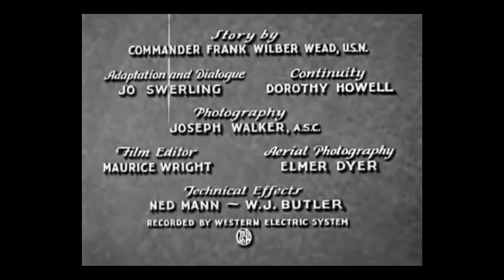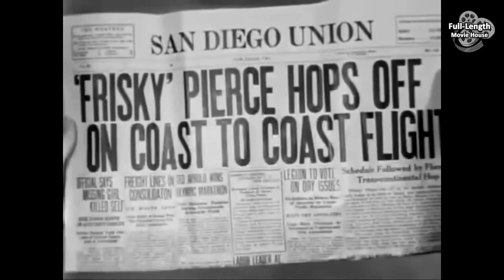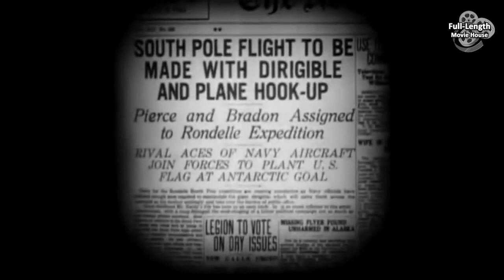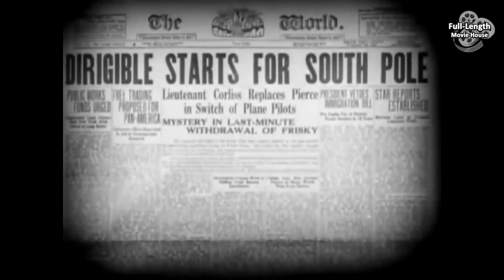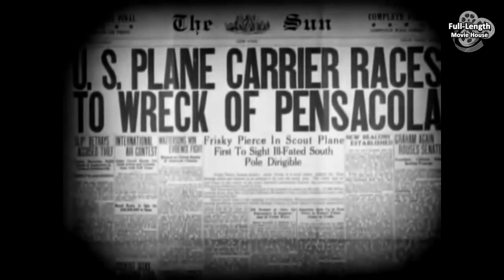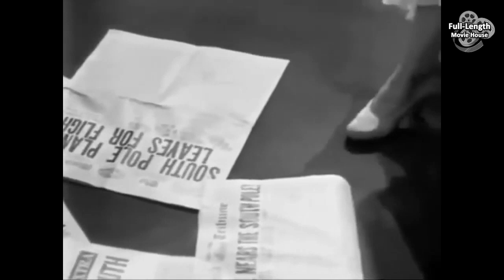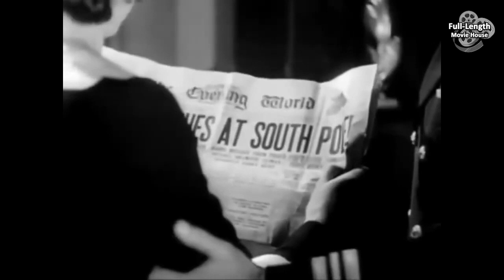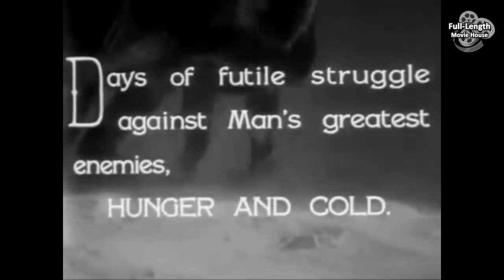Dirigible (1931) — Pre-Code Adventure / Jack Holt, Ralph Graves, Fay Wray, Hobart Bosworth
US Navy Crews on a Perilous Expedition in Antarctica to Explore the Uncharted Region and Reach the South Pole by Air...

Plot (may contain spoilers): When the famed explorer Louis Rondelle (Hobart Bosworth) requests the U.S. Navy's assistance in reaching the South Pole, officer Jack Bradon (Jack Holt) convinces Rear Admiral John S. Martin (Emmett Corrigan) to offer his dirigible, the USS Pensacola, for the attempt.

Jack asks his best friend, "Frisky" Pierce (Ralph Graves), to pilot the biplane that will be carried on the airship. Frisky, who is adventurous to the point of recklessness, is eager to go even though he has just completed a record-setting coast-to-coast flight and has barely spent any time with his wife, Helen (Fay Wray). Basking in the acclaim, he has even forgotten to read the sealed love letter she gave him to open when he arrived.

Helen loves Frisky but cannot make him believe how much she is hurt by the risks he takes. She sees Jack without her husband's knowledge and begs him to drop Frisky from the expedition, and for the sake of their marriage, not tell him why. Jack, who also loves her, agrees. Frisky, assuming Jack does not want to share the fame, ends their friendship.

The expedition soon ends in disaster: the Pensacola breaks in two and crashes into the ocean during a storm. Frisky participates in the rescue of the expedition by aircraft carrier. He now gets a leave of absence from the Navy to pilot a Fokker Trimotor transport aircraft for Rondelle's next attempt at the South Pole. This proves too much for Helen. When she is unable to get Frisky to change his mind, she gives him another sealed letter (to be read when he reaches the Pole), but this time it says that she is divorcing him and will ask Jack to marry her.

Frisky, Rondelle, Sock McGuire (Roscoe Karns), and Hansen (Harold Goodwin) reach the South Pole. When Frisky suggests landing on the snow, Rondelle accepts his judgment that there will be no danger. But in fact the aircraft flips over and bursts into flames, destroying most of their supplies. Rondelle's leg is broken and Sock's foot is injured.

After radioing their base camp, they attempt to walk the 900 miles back to it, dragging Rondelle on a sled. Rondelle soon dies and is buried. Later, Frisky has to amputate Sock's foot. When Sock realizes he is too much of a burden, he drags himself away to die while the other two are sleeping. They carry on, but Hansen breaks down when he finds they have been going in a circle and have returned to Rondelle's grave. Frisky refuses to give up and forces Hansen to continue on.

When Helen hears the news of the crash, she realizes she no longer wants a divorce and wishes she could go to Frisky. Jack realizes he can, and talks Rear Admiral Martin into letting him attempt a rescue with his new dirigible, the USS Los Angeles. The two survivors are found and rescued. On the way back, Frisky remembers that he has again forgotten to read Helen's letter, but he has snow blindness and asks Jack to read it to him. Jack quickly substitutes his own improvised version, in which Helen is proud of his accomplishment and waiting for her husband with undiminished love. He then destroys the letter. When they return, Frisky uncharacteristically skips a ticker tape parade through New York City to be with his wife. He is the first to mention the contents of the letter; to Helen's great relief, she realizes that Jack has not only brought Frisky back to her but also saved their marriage.

Dirigible is a 1931 American pre-Code adventure film directed by Frank Capra for Columbia Pictures. The picture focuses on the competition between naval fixed-wing and airship pilots to reach the South Pole by air.

The female lead is played by Fay Wray. The action scenes feature the stars Jack Holt and Ralph Graves, who also played fliers two years earlier in Capra's 1929 airborne adventure Flight. This film had been intended to emulate the success of Wings (1927), another production with a similar plot. Dirigible was characterized as "marginally science fictional" by scifilm.org. (Capra later planned to make a fully science fiction movie but was never able to.)

Cast
Jack Holt as Jack Bradon
Ralph Graves as "Frisky" Pierce
Fay Wray as Helen Pierce
Hobart Bosworth as Louis Rondelle
Roscoe Karns as Sock McGuire
Harold Goodwin as Hansen
Clarence Muse as Clarence
Emmett Corrigan as Rear Admiral John S. Martin
Adrian Morris as Crewman

This document includes material from the Wikipedia article "Dirigible (film)"